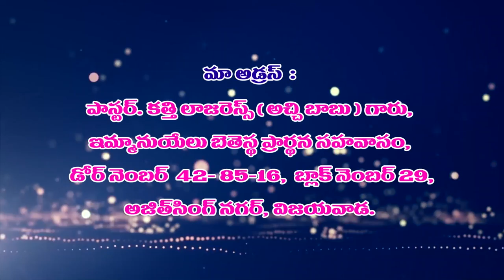14 7 2021 pas Lazarus garu